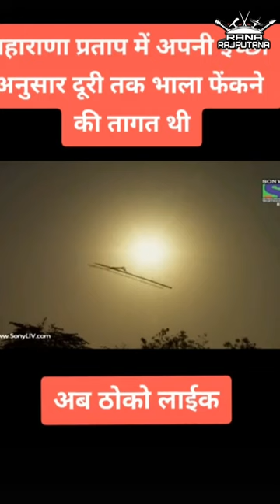नरेंद्र मोदी का महाराणा प्रताप जी को प्रणाम | Maharana Pratap Status Rajputana video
रावणा राजपूत,
rajput status
rajput quotes
राजपूत वीडियो
राजपूत फोटो
Rajput
जय राजपूताना
राजपुताना शायरी
राजपूत वीडियो सॉन्ग
Rajput Song
rajputana
rajputana status
rajput warriors
rajput history
rajput gotar
rajput status
क्षत्रिय धर्म
क्षत्रिय धर्म युगे युगे
क्षत्रिय इतिहास
राजपूत इतिहास
सूर्यवंशी राजपूत
kshatriya videos
kshatriya movie

राजपूताना सोंग्स
rajput history
Rajput songs in mp3
Rajput Caste
rajput videos
rajputana Culture songs
rajput unity
Rajput production
Rajputana production, Richi Banna, Chhotu Singh Rawna ,
ankit rana
pundir rajput
Pundir
suryavanshi rajput
kshatriya
राणा राजपूताना
राजपूत सोंग्स
महाराणा
MahaRana Pratap
Prithavi Raj Chauhan
shivaji Maratha
mihir bhoj
hindu
rajsthani songs
haryanvi songs
mata padmini
Mustache Singh
Mustache Rajput
RANA Ji ,

Jai Rajputana
Jai Hind